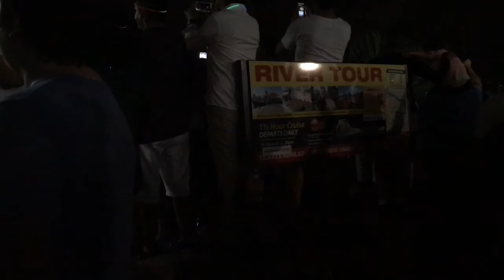Travel Diary | Queensland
During my 2017/2018 Summer Holidays my family and I went on a road trip to Queensland. We spent our first week in tropical Cairns, exploring the Great Barrier Reef and the beautiful sights of nature.  Our second week was in Brisbane, having fun at Sea World, Movie World and Wet'n'Wild World!